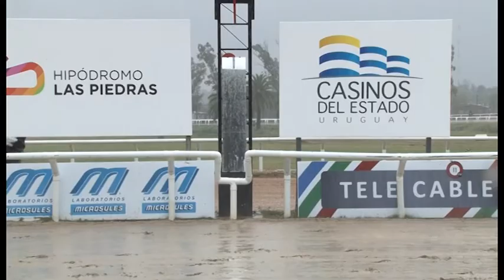02/05/2015 – Hipodromo Las Piedras – Carrera 2 – ALPACHINO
Carrera 2 realizada el dia 02/05/2015 por el premio ALPACHINO en Hipodromo Las Piedras